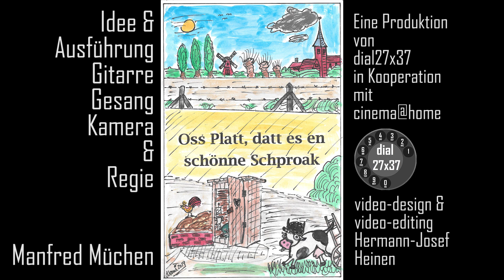Drievjacht / Treibjagd - nach der Melodie von "Diplomatenjagd" - Mundarttext von Manni Müchen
Drievjacht / Treibjagd
nach der Meledie "Diplomatenjagd" von Reinhard Mey, Mundarttext: Manni Müchen, 2023

Manni Müchen erklärt:
In Klinkum gab es noch vor einigen Jahren 7 Gasthäuser/Kneipen, die zum Einkehren einluden. Eine war für Waidmänner die erste Adresse, das Cafe Schrötgens. Die Inhaber des Cafes, in dem man auch selbst hergestelltes Eis und gebackene Torten verzehren konnte, waren Martin und sein Sohn Heinz Josef Schrötgens. Für die Jäger gab es natürlich auch ein Bierchen und den obligatorischen Jägermeister. Die Familie Schrötgens hatte die Jagd im und um den Klinkumer Wald gepachtet. Am 3. November eines jeden Jahres erklangen morgens in der Frühe die Jagdhörner als Einladung zur Jagd. Die Jäger trafen sich im Cafe um die Jagdsaison zu beginnen. Am 3. November gedenkt man ja des Schutzheiligen und Begründer der nachhaltigen Jagd, des Heiligen Hubertus. Manni Müchen hat seine Erinnerungen an die Treibjagden im Klinkumer Land zu einem Liedtext verarbeitet. Die „Diplomatenjagd“ von Reinhard May, stand Pate zu diesem wilden Treiben in Wald und Feld.

Mundart-Text:

Am dredde November du leggs noch em Bett,
von wittem tönt Hörnerklang.
De Jääjer die trööte wie weld ömm de Wett
de Driievjacht die föngt hüüt aan.

Ett ess Zent Hubertus, mann wönscht sesch e joot Schuss.
De Jääjer unn Driiefer, e paar enkele Wiever.
De Flent ess jelade, do Honk an de Ling,
ett rännt wie enn Sau, de Kält die mäckt Ping.

Nu jeeht ett erren enn do Boosch opp ett Feld,
de Flent em Anschlaach jebräät.
De Hong loope loss unn sööken ett Weld,
do Haas de Uhre aanläät.

Feldhenne, Fasahne die konnte ett ahne,
Keiler unn Saue jrad ett Fräete vordaue.
Selvs ne schtaatze Bock unn sinn Ricke send do,
em Feld unn do Boosch, ett Weld ess janz nooh.

Ett knalle de Flente, ne Polverbletz.
Ne Driefer passt opp de laat säät,
weil de 90 jährije Will, kenne Witz,
jrad ne Daggel mött Schrott ömjeeläät.

Do Wildschötz Karl Meier, schütt opp enne Reiher,
de schnött sesch enns kott, unn schon ess hä fott.
All send se am Knalle, noch enn Berg man nett hürt.
Enn well Sau erjöfft sesch, beem Suule geschtürt.

Watt bewääscht sesch denn do, enn e Dännejebösch,
oahne Brell sütt do Tünn ett schläät.
Datt krett kotterhank enne öfferjewöscht,
wemm hätt hä denn nu ömjeläät.

Ja janz oahne Zwiefel, hä schütt wie ne Düüfel.
Mann drääht ömm janz höösch böss kott ann do Böösch.
Dann nömmt hä sinn Knarre, hä schütt, kott unn joot,
so föngt enne Stadtroot utt Berg sinne duet

Datt do Tünn dann och noch Weidmannheil bröllt,
hätt Jääjer unn Driefer jeschtürt.
Hä jöfft e Paar Euro domött ene jöllt,
äffe Korn, Jääjermeister de düür.

Doch mott mann dem Alde zujutehalde,
datt woar be Hubertus ne prächtiije Blattschuß.
Datt ett jrad enne Stadtroot utt Berg dann tröfft,
woar Pesch oder Jlöck, joot, datt ett datt jöff

Ett wüdd all düüster, unn de Drievjacht amm Äng.
De Schteck leggt bem Pääter om Plei.
Pastur sännt ett Weld mött bäenende Häng,
ann Schtiefel unn Schoon hängt do Klei.

De Hörner erklenge,
de Jääjer am senge,
ett jeeht ann ett Äete,
Rään, Kält send vorjäete.

Jäjermeister enn Schtröme,
Pastur ess am jööme.
Nüng Fasane, Twentisch Hase, Veer Keiler enn Sau,
de Jacht ess vorbee, ett Weld hätt nu Rauh.